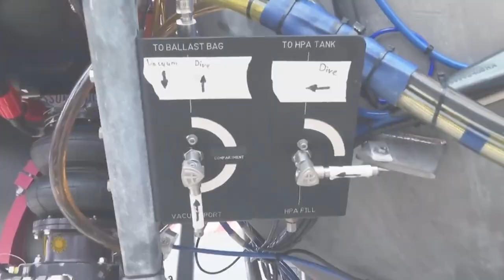CEO of missing Titanic Sub company once downplayed danger of voyage: ‘Shouldn’t take a lot of skill’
The CEO on the missing Titan sub once bragged that his invention “shouldn’t take a lot of skill” to reach Titanic depths, using just an elevator-style button — and a videogame controller — but insisted that even if something goes haywire, “you’re still going to be safe.”

OceanGate CEO Stockton Rush — one of the five people onboard the still-missing submersible — had invited CBS News on an earlier doomed mission on Titan late last year.

“This is not your grandfather’s submersible,” Rush, 61, quipped to at-times terrified correspondent David Pogue in a clip that has since gone viral.